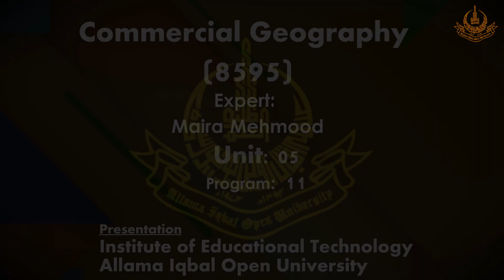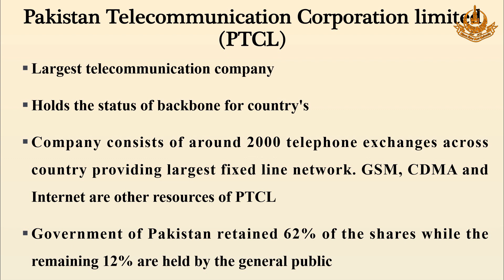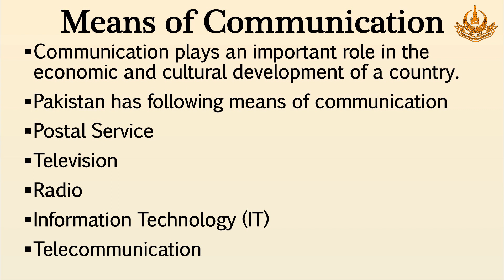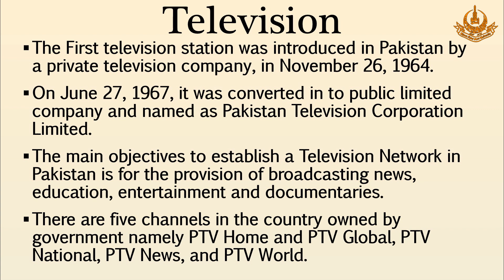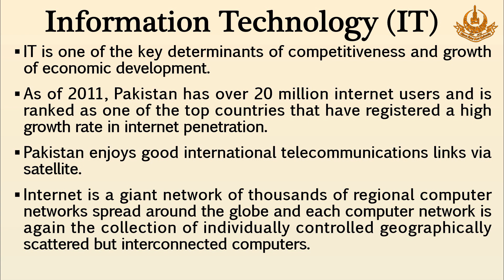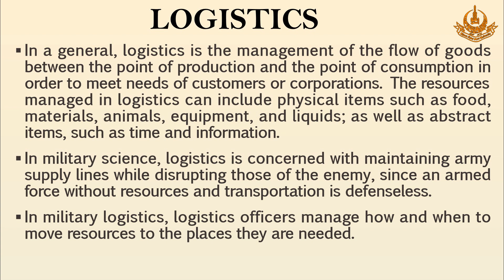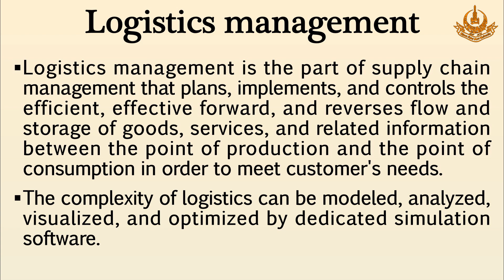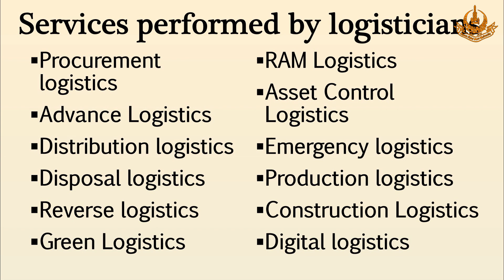Prog 11 Unit 5